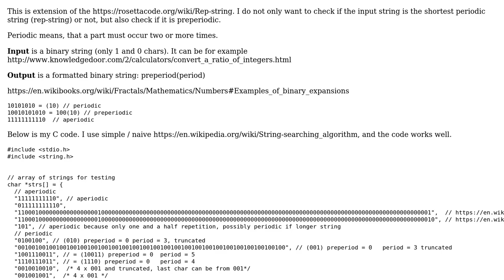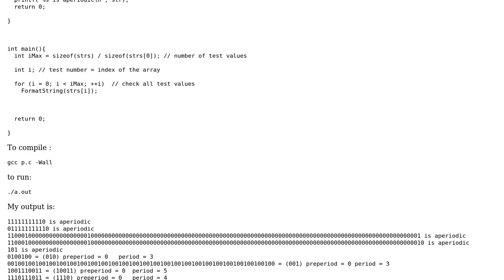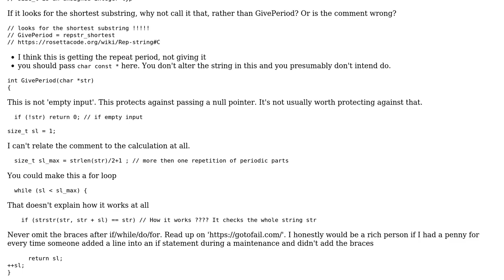Code Review: Preperiodic, periodic or aperiodic binary string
With thanks & praise to God, and with thanks to the many people who have made this project possible! | Content (except music & images) licensed under CC BY-SA | Music | Images & others | With thanks to user yuri user Tom Tanner user Adam and the Stack Exchange Network Trademarks are property of their respective owners. You are responsible for your own actions.